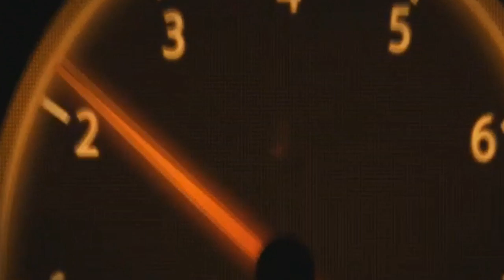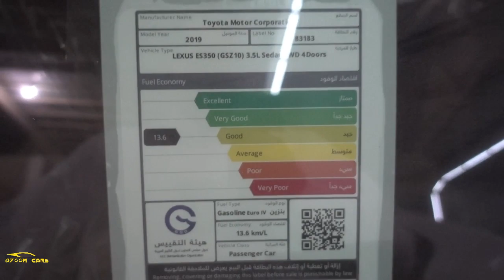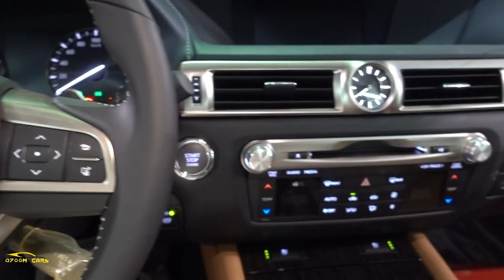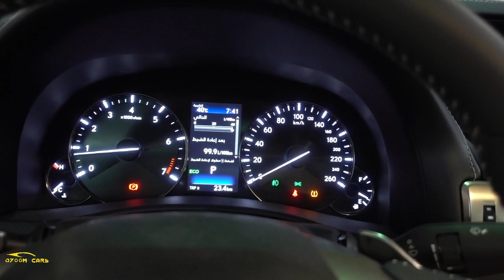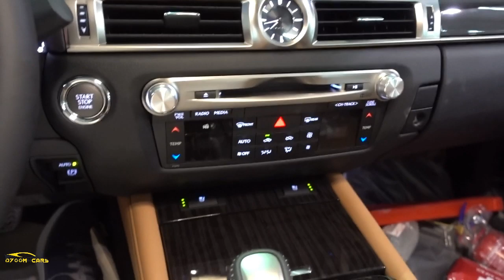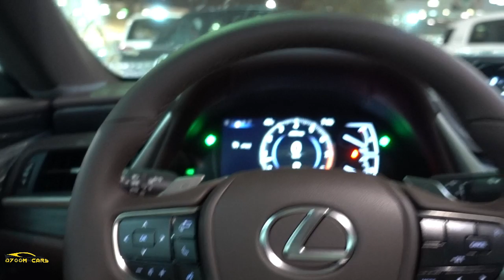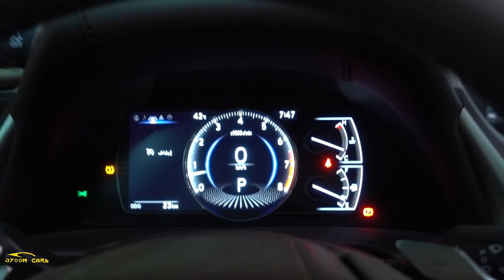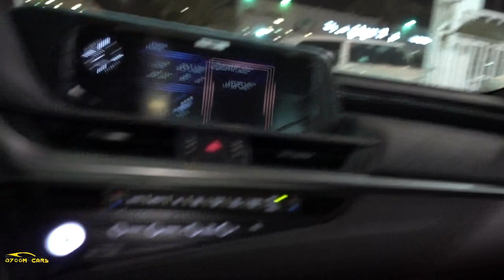لكزس دفع خلفي ولا امامي ؟؟ مقارنة GS350 VS ES350 2019